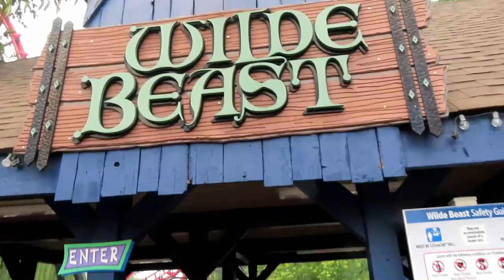Wilde Beast at Canada's Wonderland Off-Ride Footage (No Copyright)